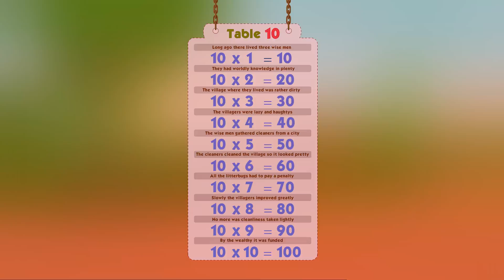Multiplication Table Rhymes - Table 10 in Ultra HD (4K)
Multiplication Table 10 in song that you want to sing over and over again. It really is a tune that can get stuck in your head. It's not just that, there is a story built in... If you want to know the story, you've just got to learn the song. There is no other way.
Counting in ten-folds is one of the first things you learn. It's always good to look back. This song will surely help you remember every bit of it. Have fun!